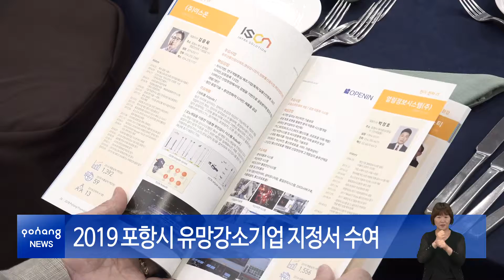2019 포항시 유망강소기업 지정서 수여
20일 유망강소기업협의회, R&D 기관장 등 100여명이 참석한 가운데 2019 유망강소기업 신규 지정기업에 대한 지정서 수여식이 개최됐습니다.

포항시는 지난 4월 초 유망강소기업 선정모집을 공고하고, 자격요건 및 재무건전성, CEO 발표평가, 현장점검, 강소기업성장위원회 종합평가 및 심의 등 네 단계를 거쳐 최종 11개 기업을 선정했습니다.

이날 행사는 유망강소기업 지정서 수여식과 함께 현장의 목소리를 청취하고 시책에 반영하기 위한 토크콘서트도 열렸습니다.

‘포항시 강소기업 성장의 성공방정식을 풀어라!’를 주제로 열린 토크콘서트에서는 유망강소기업 경제 육성 패러다임 구축을 위한 의견을 공유하고, 정부 정책에 대한 가감 없는 문답이 오갔습니다.

또 일본의 수출규제, 최저임금 인상 등 지역기업의 고충을 듣고, 향후 지원 방법과 정책 방향에 대해 토의했습니다.

한편 유망강소기업으로 선정된 기업은 성장 로드맵에 따른 맞춤형 패키지, 직접 지원금, 지정기간 지방세 세무조사 유예 등의 지원을 받게 됩니다.

포항시는 신성장동력산업의 발전에 아낌없는 투자를 하고, 지역경기 활력제고에 행정력을 집중한다는 계획입니다.